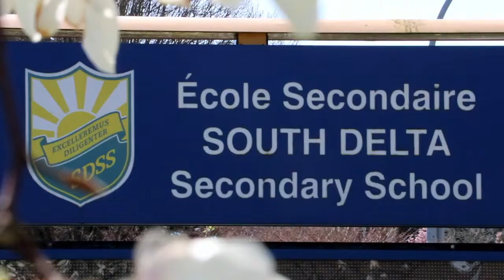South Delta Secondary School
Die South Delta Secondary School liegt in Delta, BC, im Ortsteil Tsawwassen.
Delta liegt direkt südlich von Vancouver.